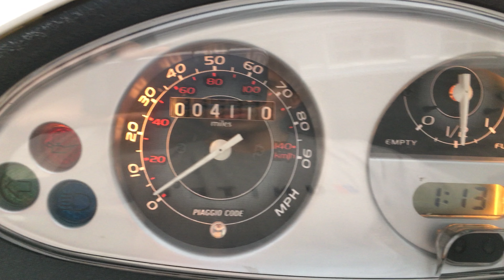Piaggio Fly 150 - craigslist sale